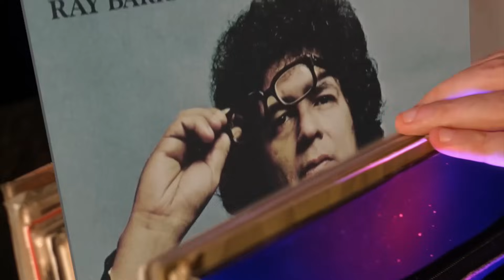Ray Barretto Mix - Vol 01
This is our new series of animated Fania mixes with classics, remixes, and more! So hit play, and get to dancing!

Este es el primer mix de Ray Barretto en nuestra nueva serie de mixes de la Fania animados con clasicos, remixes, y mucho mas! Asi que dale play y comienza a bailar!

Tracks/Canciones:
Acid - 00:00
Soul Drummers - 05:07
La resbalosa -08:57
Aqui se puede -15:07
Guarere - 21:31
Canto Abacua - 27:09
Quitate la mascara - 35:25
Oye la noticia - 39:56
Hard hands -45:26
New York soul - 47:56
Indestructible - 50:40
Llanto de cocodrilo - 54:52
Pura novela - 58:46
Fuerza gigante - 01:03:26
Irresistible - 01:08:05
Night in tunsia - 01:12:50
Que viva la musica - 01:17:37
Cocinando - 01:23:07
Adelante siempre voy - 01:33:18
Al ver sus campos - 01:39:22
Tin Tin deo - 01:44:59
Right on - 01:53:25
Vive y vacila - 01:56:10
Hipocrecia y falsedad - 02:00:19
Oracion (the prayer) - 02:05:16
The other road - 02:14:13
Alma con alma - 02:20:51
Arrepientete - 02:25:04
Soy Dichoso - 02:30:19
Flor de los lindos campos - 02:35:21